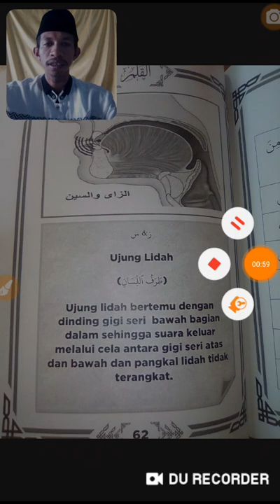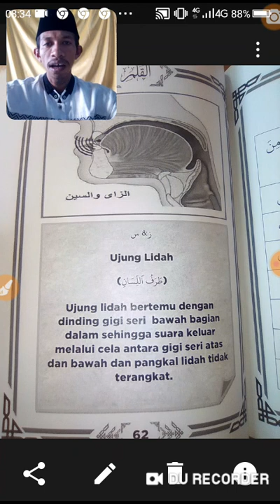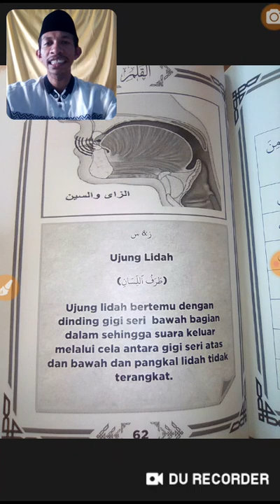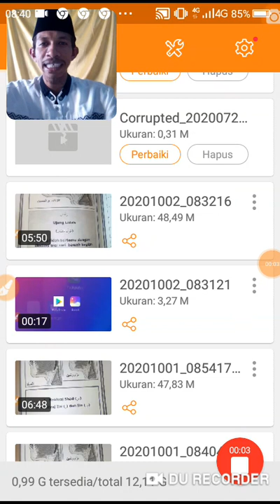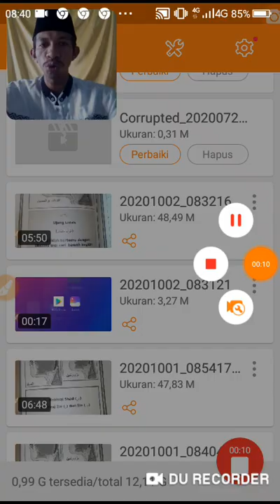2 Oktober 2020